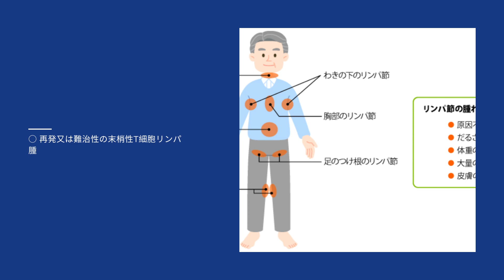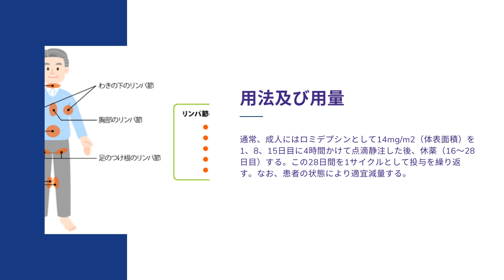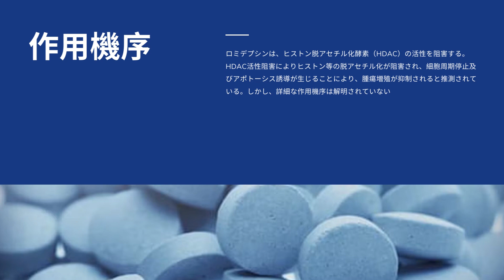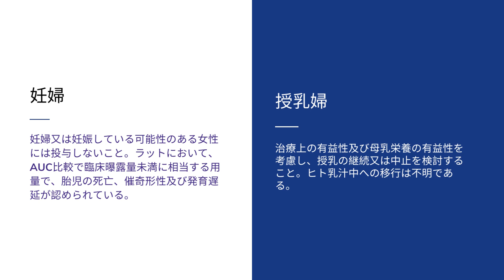イストダックス (Istodax) | 基本情報, 効能, 注意すべき副作用, 用法・用量 | ロミデプシン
イストダックス点滴静注用10mgについてご紹介します。

イストダックスの副作用は？
イストダックスの投与方法は？
イストダックスの一般名は？
ロミデプシンの作用機序は？